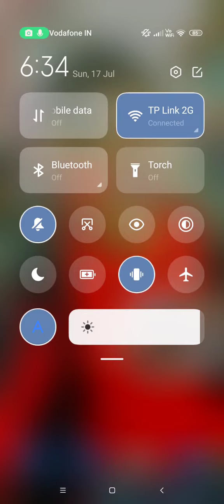ff face cam game play